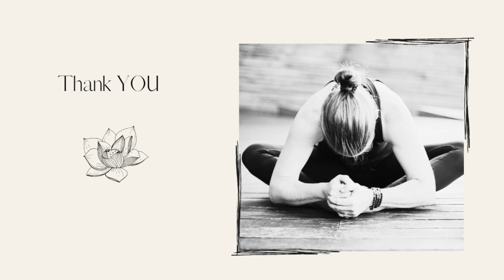Vinyasa Yoga - Ladder Flow I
This powerful practice will teach you how to build up a yoga sequence. Ladder Vinyasa's are a great way to learn how to combine poses to create a complete sequence.
You’ll be able to really focus on proper alignment and muscle engagement -  a wonderful way to get out of your head and really connect your breath and body!

This is a recorded class from one of my weekly online yoga sessions with students from a broad international background. During the recoding I was also healing from a wrist injury hence the brace.